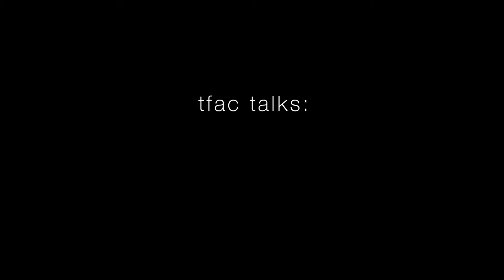TFAC Talks: Erik Olsen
An inside look at professional photographer/videographer, Erik Olsen, who discusses tricks of the trade and the job market that's thriving for photographers during these pandemic times.
Tryon Fine Arts Center
Tryon, NC